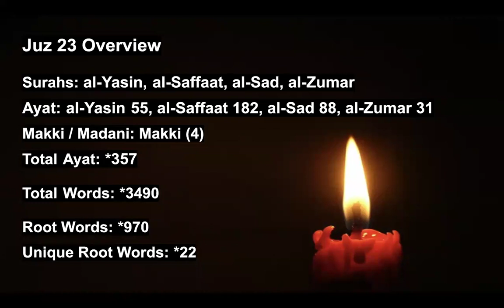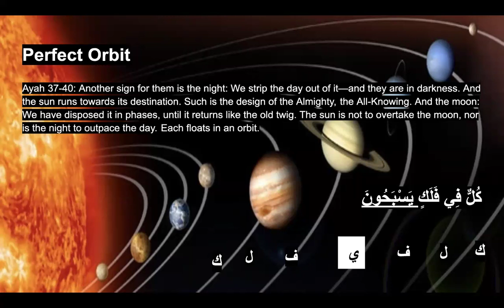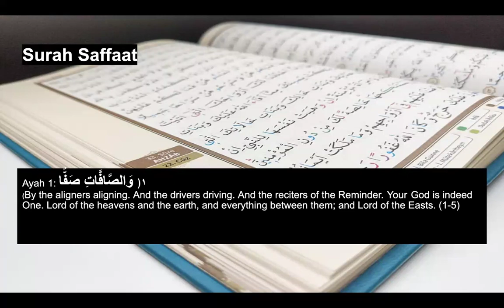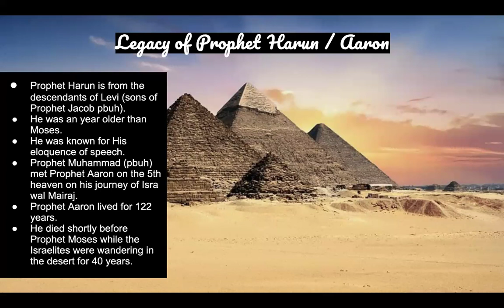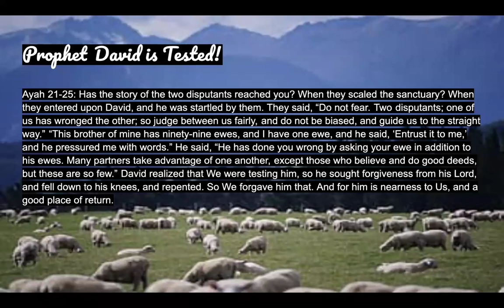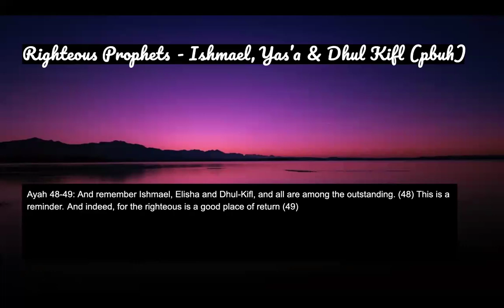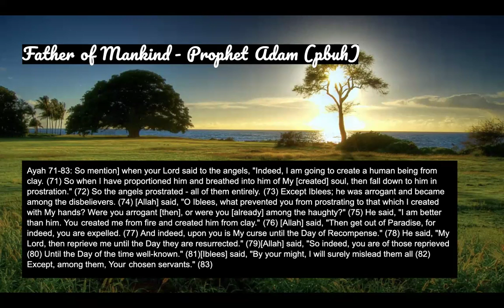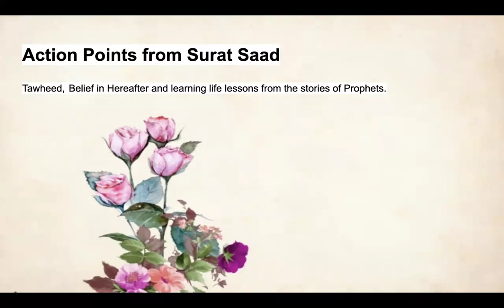Ramadan Series 2024 ( juzz 23) Click on the link below for quiz